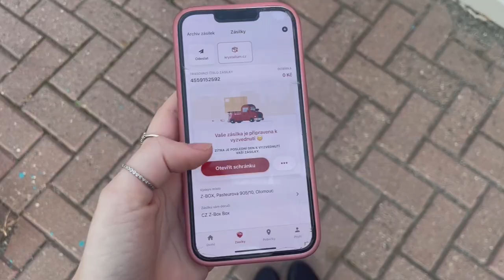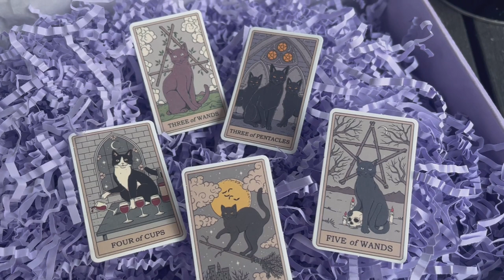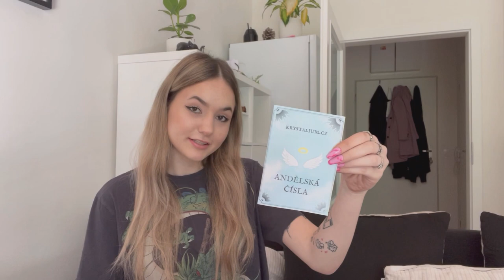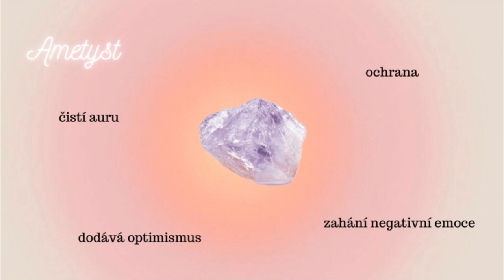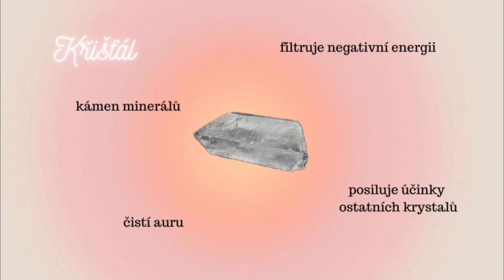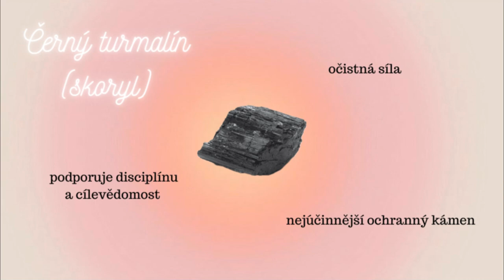KRYSTALY //jaké používat, účinky +unboxing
Vítám vás u nového videa-tentokrát se jedná o moje první video věnované pouze krystalům. Dejte mi do komentářů vědět, jestli byste měli zájem o nějaké další. Have fun!! 💗💗
Kód “VANESS10” na 10% slevu z nákupu. 😊🔥
Kapitoly videa:
0:00 Úvod
1:36 Unboxing
6:31 Základní krystaly + účinky
15:29 Závěr

(další playlisty najdete na mém kanále)
Budu se na vás těšit zase u dalšího videa! 💘love youu